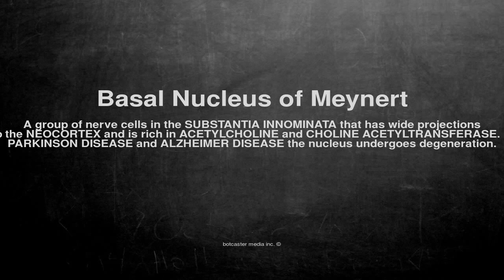Medical vocabulary: What does Basal Nucleus of Meynert mean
What does Basal Nucleus of Meynert mean in English?